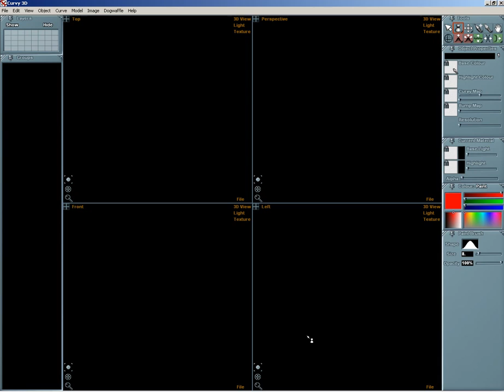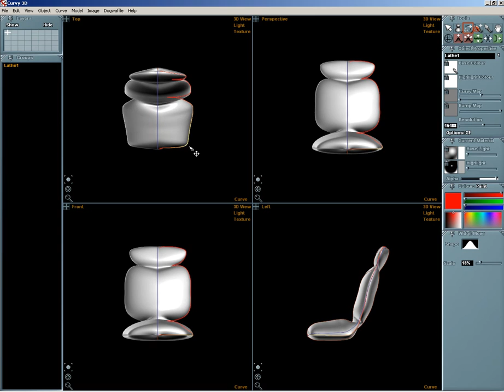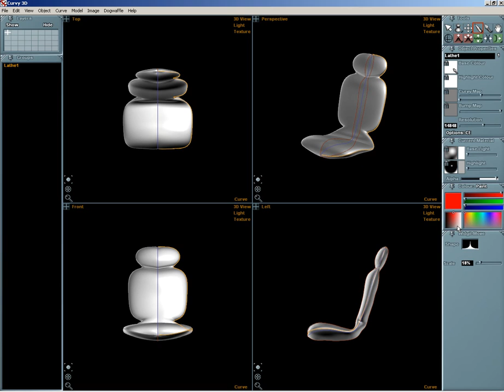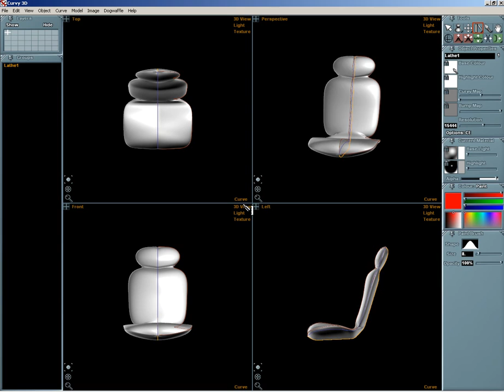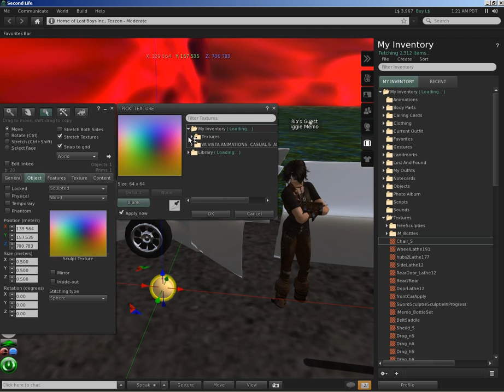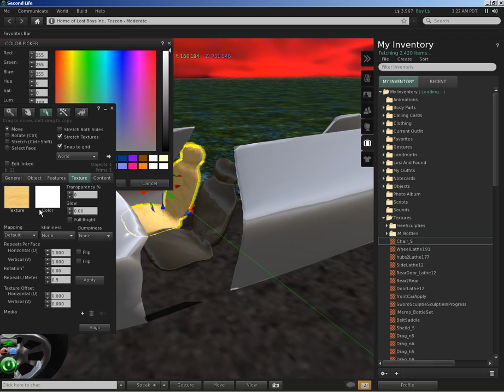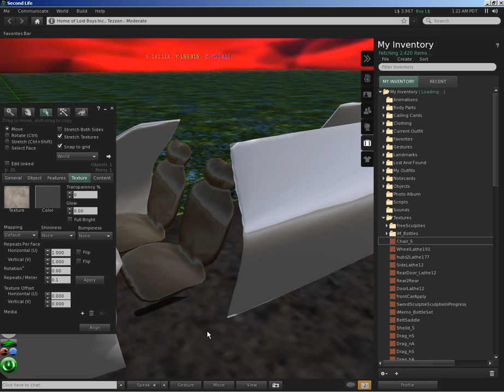Tutorial - Curvy 3D Sculpted Car Seat for Second Life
Walkthrough of making a Car Seat in Curvy 3D and exporting it to Second Life. Demonstrates sketch based modelling and freeform curve editing